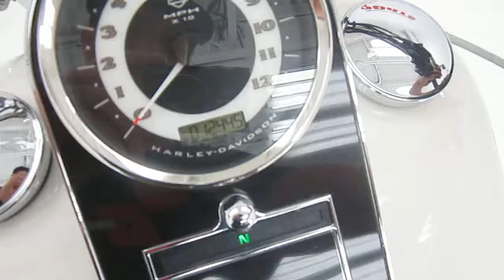2012 HARLEY DAVIDSON FLSTN SOFTAIL DELUXE @ iMotorsports A2614